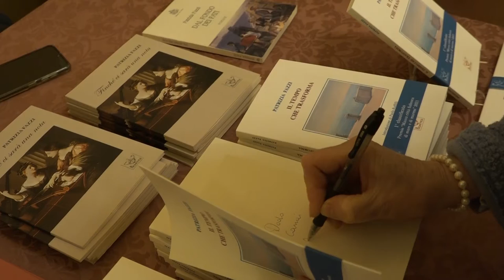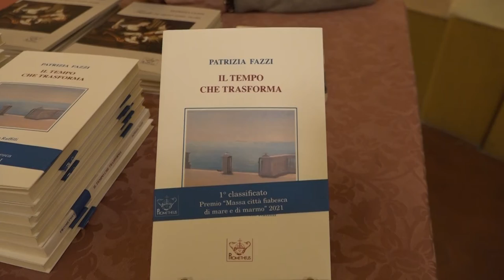“IL TEMPO CHE TRASFORMA” il libro di poesie della scrittrice aretina Patrizia Fazzi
Si intitola “IL TEMPO CHE TRASFORMA” il libro di poesie (Prometheus, 2020) della scrittrice aretina Patrizia Fazzi.
Il libro con la prefazione di Paolo Ruffilli, è strutturato in cinque sezioni con titoli legati al tema della danza e si è classificato 1^ al Premio MASSA CITTA’ FIABESCA DI MARE E DI MARE 2021.